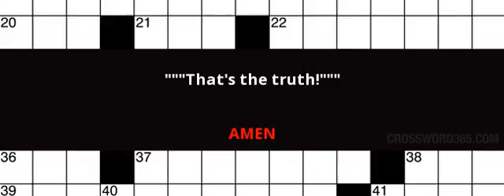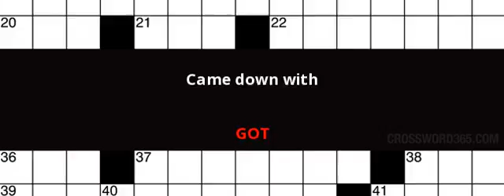Usa Today Crossword Solutions, August 26th 2016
Visit Crossword365.com to find all the answers to Usa Today Crossword and more!

 """Ars ___ vita brevis"""
"""Hurry!"" on a memo"
"""Serpico"" director Sidney"
"""Sweet Love"" singer Baker"
"""That's the truth!"""
"Retort to ""Am not!"""
Alphabetic symbol of old
Archipelago unit
Attraction being phased out by SeaWorld
Basis for a lawsuit
Bay Area county
BBQ side dish
Boring way to learn
Calculus pioneer Leonhard
Came down with
Charlie of TV ads e.g
Choir attire
Chucklehead
Circular gasket
Course halves
Dead set
Division word
Dr. ___ (Austin Powers foe)
Drop in on
Emphasized type (Abbr.)
English class for short
Evening in ads
Extreme defensiveness
Fairy tale opener
Fashionista's concern
First king of Israel
Flirty lass
God on an eight-legged horse
Hamelin pest
Have a funny feeling
Impala cousin
In abundance
Ironman watch maker
Is in the lineup
Is shy in a way
It's in brown but not white rice
Knicks great Patrick
Like Gore-Tex
Like lion cubs at play
Like new in ads
Livestock raiser out west
Ltr. insertion
Mag. staffers
Mental flash
Opera house accommodation
Patronize U-Haul
Pedometer measurement
Playing hard-to-get
Press coverage slangily
Project as charm
Put up a struggle
Raga instrument
Rapper ___ Wayne
Repair bill component
Rose who surpassed Cobb
Runs in neutral
Samuel of the Supreme Court
Send forth
Sharp insight
Singles bar delivery
Skip over
Speed-of-sound name
State with surety
Summer Games org
Tailor's measurement
This is one
Tightfisted sort
Timbuktu's land
Weightlifter's unit
What a steamroller steamrolls
Wine bottle datum
Wraps up